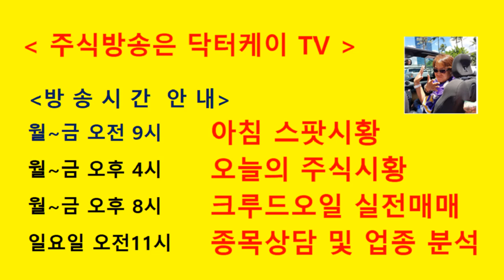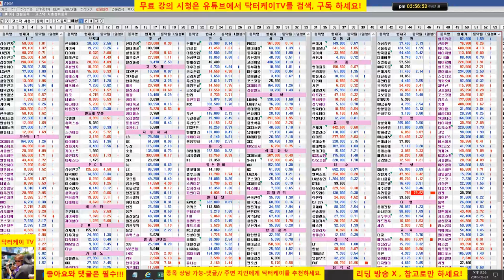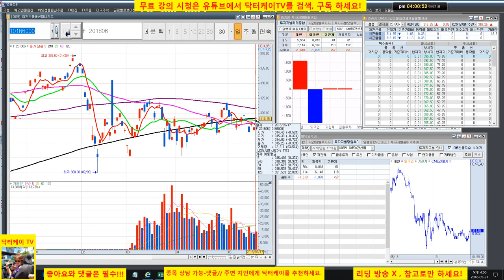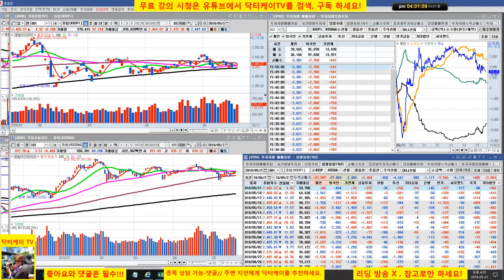= 닥터케이 TV =오늘의 주식시황/180521/코스피 코스닥 상승세/셀트리온제약, sk하이닉스,이마트/셀트리온 삼형제 분석 적중,주말 관심종목군들 양호/주식으로 1억만들기